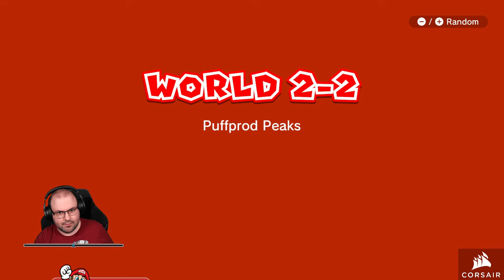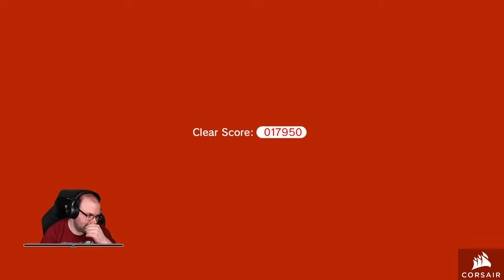🍄 Első benyomások | Super Mario 3D World (Nintendo Switch)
A játékot a Nintendo biztosította.

Időbélyegek

00:00:00 - Bemutatás
00:01:36 - Bevezetés
00:03:39 - World 1
01:01:43 - World 2
01:59:35 - World 3
02:00:06 - Összegzés